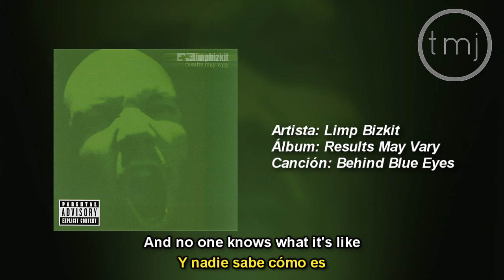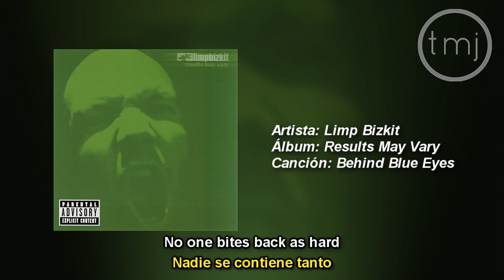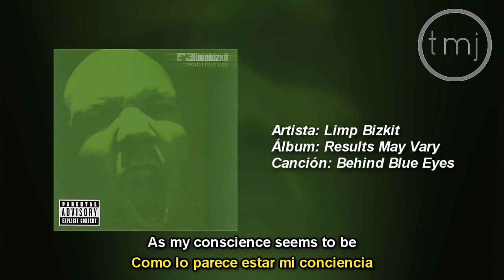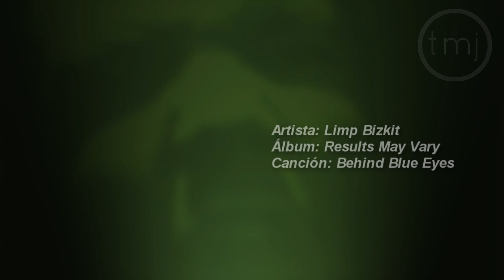Letra Traducida Behind Blue Eyes de Limp Bizkit